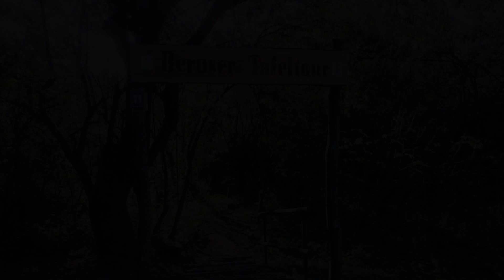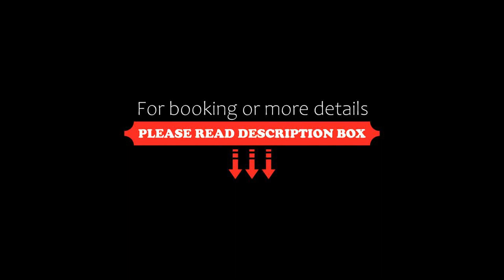Hotel Restaurant Margaretenhof, Überherrn, Germany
About Property:
Quietly situated in the village of Berus, Hotel Restaurant Margaretenhof offers a garden with a terrace. In the restaurant, guests can watch specialities being prepared on a beechwood barbecue.
The hotel enjoys a charming setting and a panoramic view stretching as far as 60 km. It is convient to Saarlouis (8 km), Saarbrücken (30 km), Metz (40 km) and Luxembourg (50 km).
Each of the rooms features a flat-screen satellite TV and a private bathroom...
Property Type: Hotel
Address: Margaretenhof 1, 66802 Überherrn, Germany
Searching For
1. Hotel Restaurant Margaretenhof - Überherrn - Germany
2. Hotel Restaurant Margaretenhof - Überherrn - Germany Address
3. Hotel Restaurant Margaretenhof - Überherrn - Germany Rooms
4. Hotel Restaurant Margaretenhof - Überherrn - Germany Amenities
5. Hotel Restaurant Margaretenhof - Überherrn - Germany Offers and Deals
Audio Credit:
Track Title: Blank Slate
Artist: VYEN